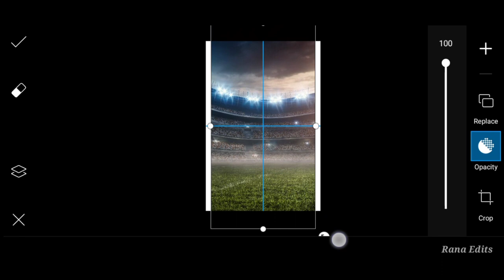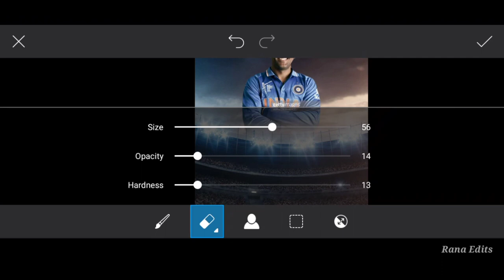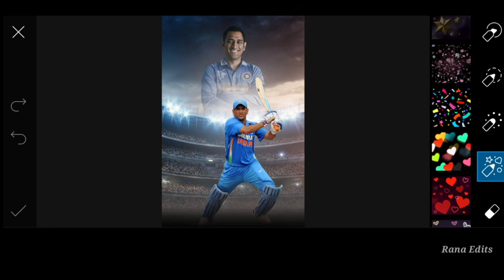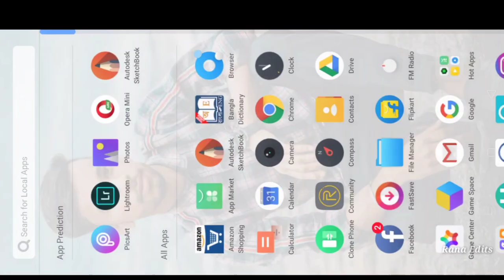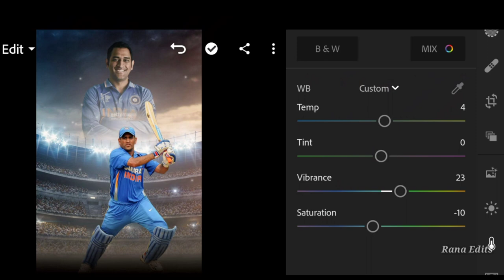Ms Dhoni Photo editing concept | picsart Cricket lover photo editing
Hello gyzz welcome to my official YouTube channel Rana edits

Ms Dhoni photo editing
Picart manipulation
Picsart 2020 Photo editing
Picsart editing
Picsart background change
Picsart best pic edit
Picsart tranding editing
Lightroom retouching
Lightroom normal retouching
Lightroom editing
Instagram viral pic edit
Instagram tranding
Instagram viral photo
Ms Dhoni editing picsart
Background stock
Background download